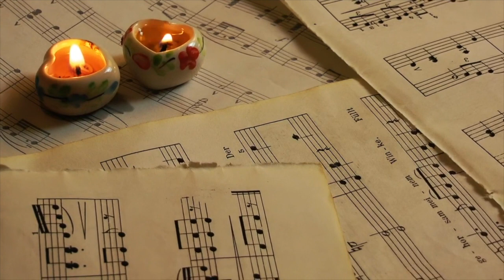My Funny Valentine / Mariko Ishibashi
piano, vocal  石橋万里子